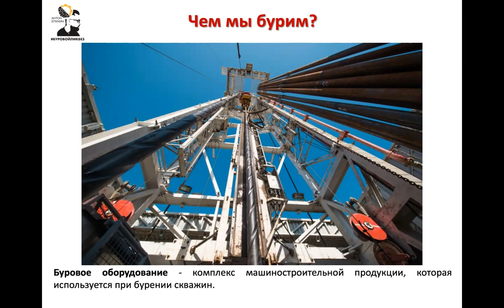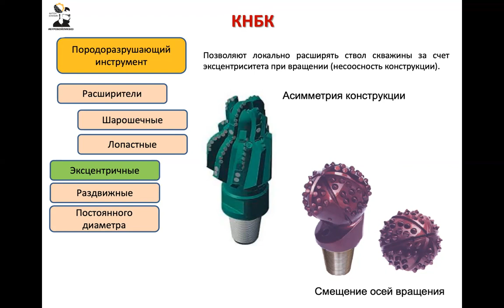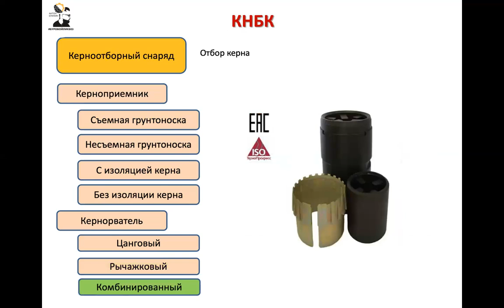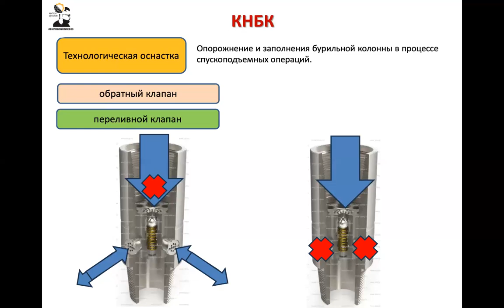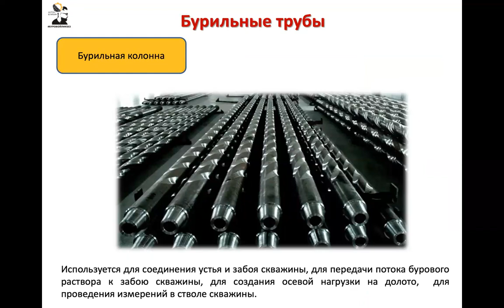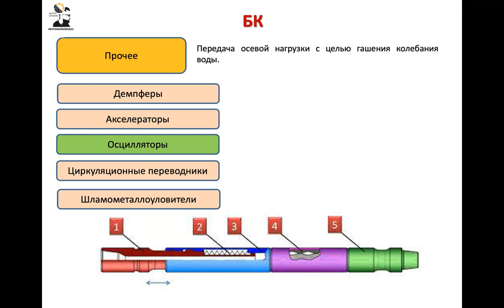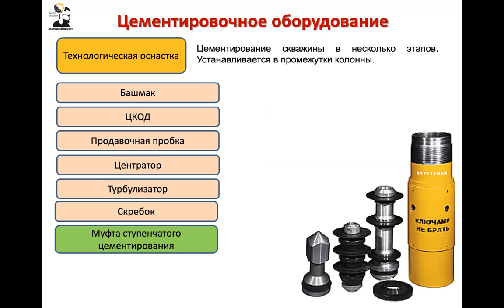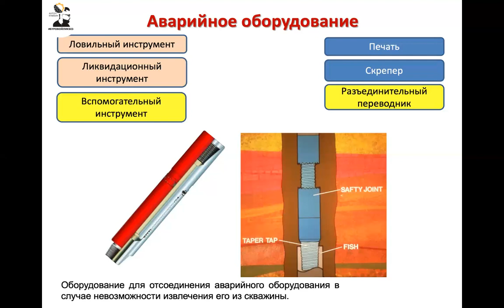Епихин АВ. Лекция 6. Технология бурения НГС. 2023-2024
Лекция 6. Технология бурения нефтяных и газовых скважин
Скважинное буровое оборудование

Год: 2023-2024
Группа: 2Б13